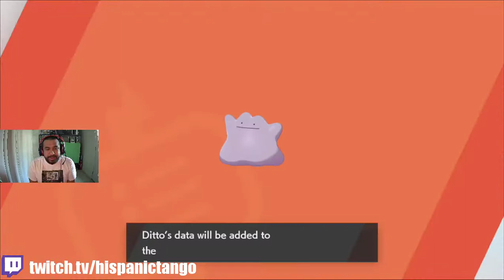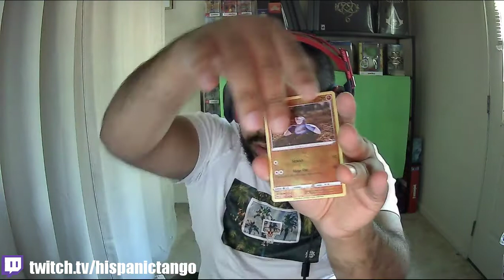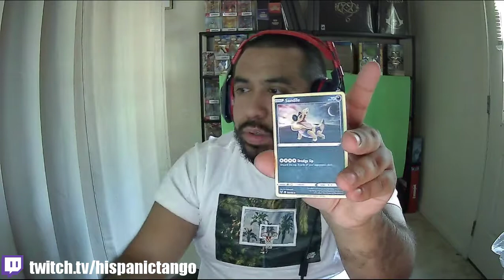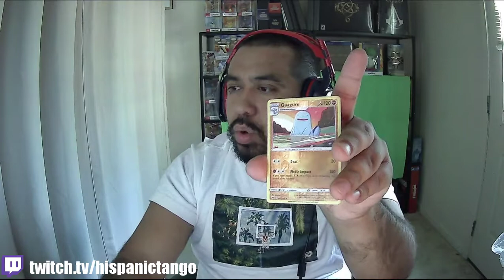Pokemon Shield (Part 54) It Took Me So Many Pokeballs to Catch This Pokemon!?! Pack Opening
Please show support by leaving a comment and liking the video.

If you would like to watch future streams on Twitch, you can watch me by clicking the following